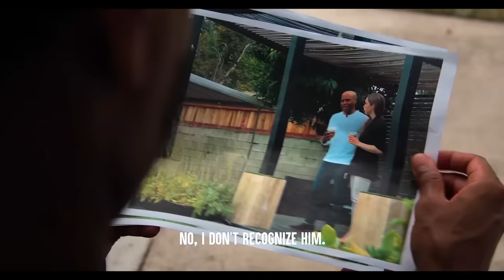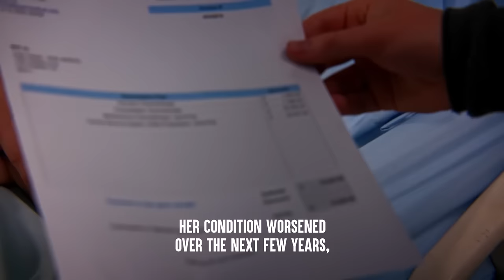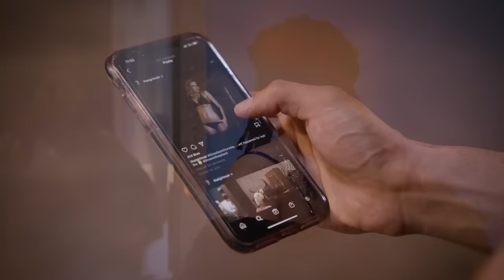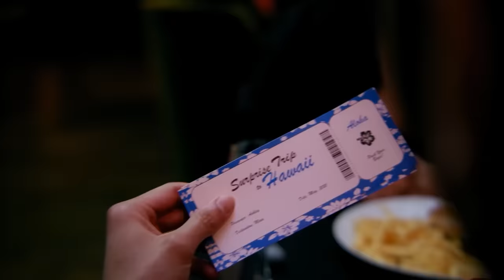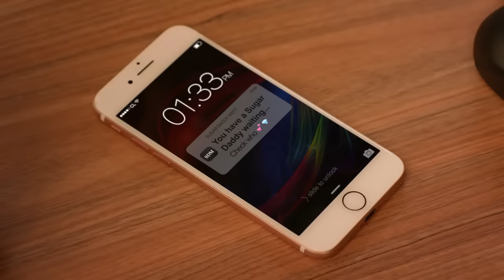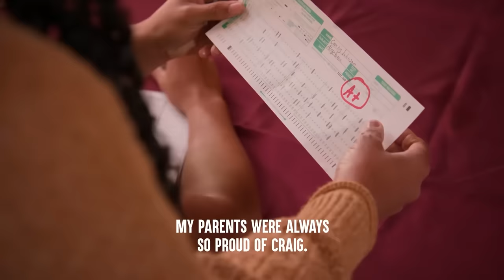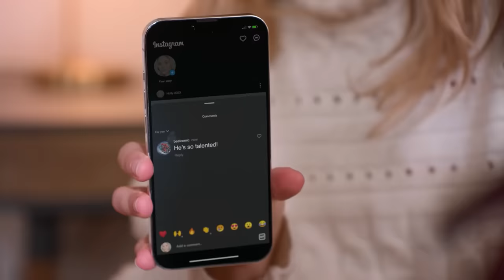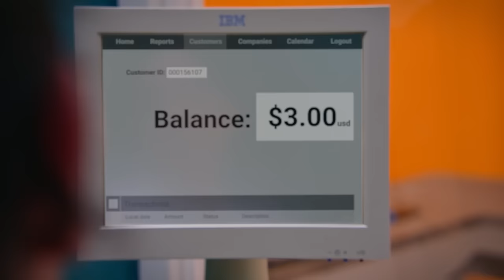Toxic Men Disrespect Their Wives | Dhar Mann Bonus Compilations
CHAPTERS:
00:00   Wife CAUGHT CHEATING Red-Handed
07:29   FATHER LEAVES His SICK WIFE And Son
16:06   HUSBAND LEAVES His PREGNANT WIFE
28:50   Breastfeeding MOM SHAMED In Restaurant
37:15   Boyfriend Fat Shames His Girl At Restaurant
43:23   Husband Abandons Overweight Wife
48:47   FAMILY FIGHT Goes Too Far On CHRISTMAS
1:13:45   EVIL STEP DAD Steals From DAUGHTER
1:36:50   PARENTS FIGHT At Children's PLAYGROUND
1:53:48   NERD SHAMES Girl's BAD GRAMMAR
2:08:01   Angry Husband Yells At Wife
2:11:35   Recommended Video To Watch Next